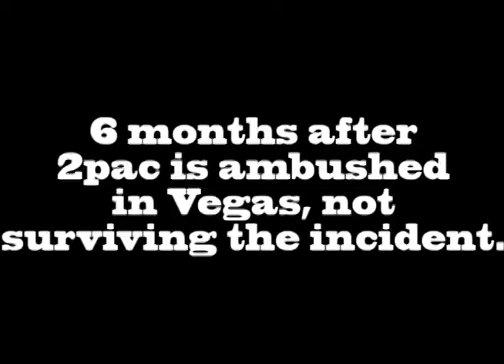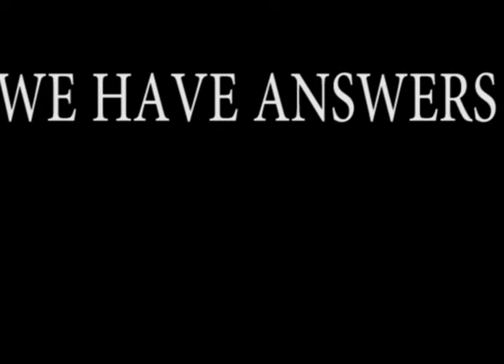The moment they took biggie! Teaser for new project!! "pac and biggie 25 years later"09/07/21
25 years ago they took pac and biggie away from us.  They left us a lot to sit back and take in  From music to their demise. I return the favor by spreading the word.  They case has been solved!  and it didnt really make the news like it should of.  so for all the pac and biggie fans.  Im going to let yall know what happened!! coming 09/07/21!!!